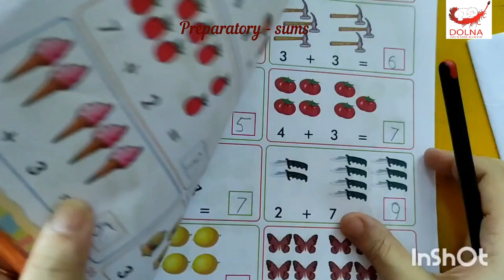Preparatory SUMS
sums at Preparatory classroom